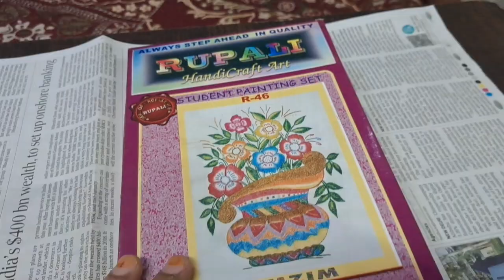RIMZIM PAINTING 🖼 🎨 🖌 SHADI GIFT 🎁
jelly
kanak's kitchen
ladies fancy suit
mango tang recipe
new salwar
khatron ke khiladi season 13 anjum fakih
raja naidu
rubina vlog
saba ibrahim
samai recipes
sundas irfan
tang sarbat
कॉमेडी की फ़िल्में
rubina irfan raeen vlogs
khatron ke khiladi season 13
chicken drumstick fry recipe
custard falooda recipe
faluda recipe hindi
mango tank
drumstick chicken recipe
eidi vlogs
falooda recipe
jelly
indian vlogger afreen new vlog
kanak's kitchen
khatron ke khiladi season 13 anium fakih
98
il.